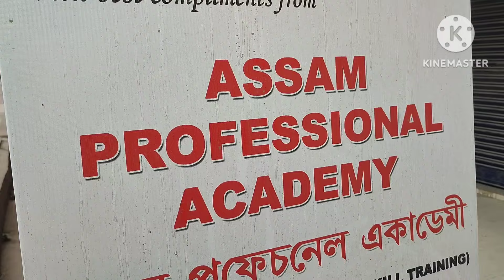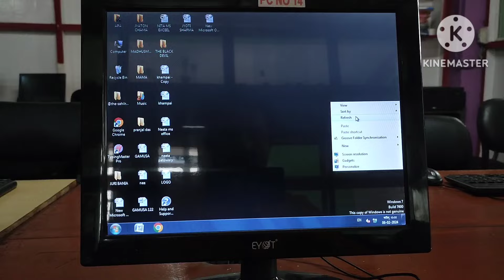Assam Professional Academy(APA), Ulubari, Bora Service, Guwahati.